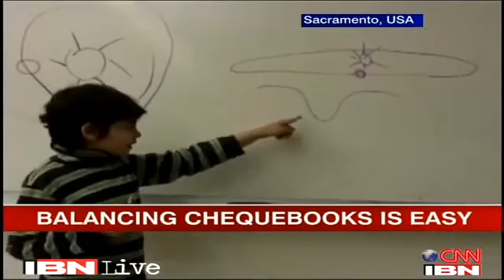US: Tanishq, 9-year-old, topper, lecturer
Nine-year-old Tanishq Abraham, an Indian American, gives college lectures and can balance your checkbook. The little genius is now working toward his college degree.